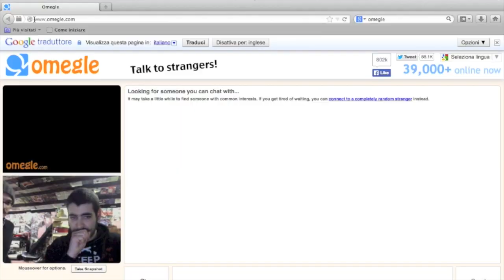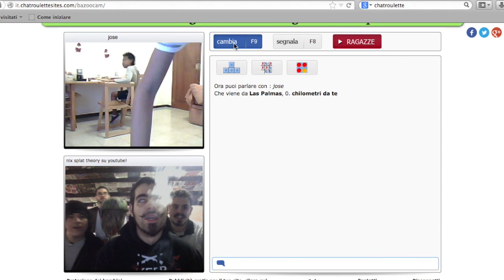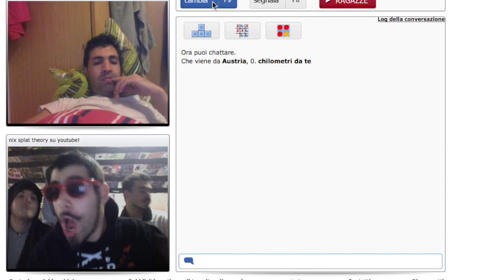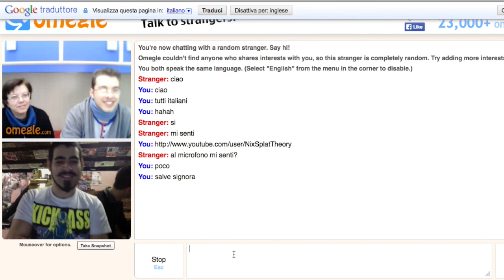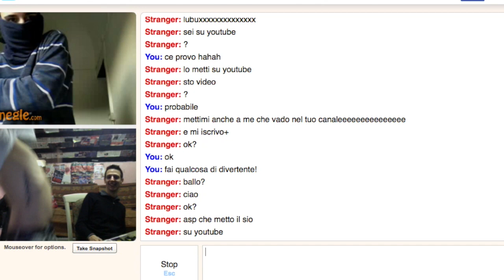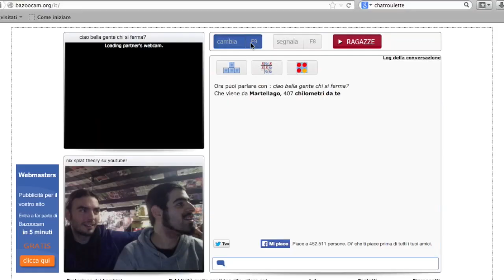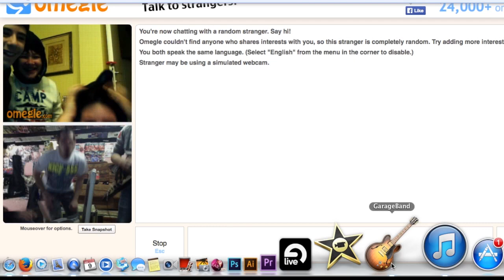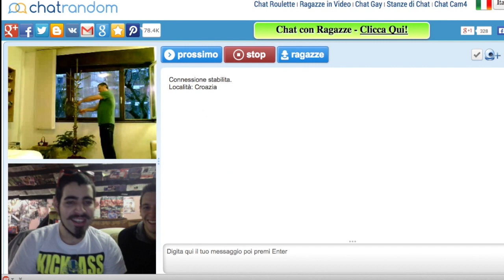Omegle# - Nix Chat Theory 2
"Una volta facevo solo videorecensioni
adesso in videochat becco tutti li zozzoni!
Ma poi a na certa è comparso un Pixelman
e un soggetto senza faccia chiamerò...
MAN IN BLECCHE!!
Oddio tutti smanettoni... M'avete rotto proprio li coglioni!
Me parete tutti falegnami!"

"Nix Splat Theory" è una serie di videorecensioni di Film BBBrutti in chiave comica e demenziale che mira a divertire!
La serie è scritta, interpretata e montata da Nico Frattesi, in arte "Nix".